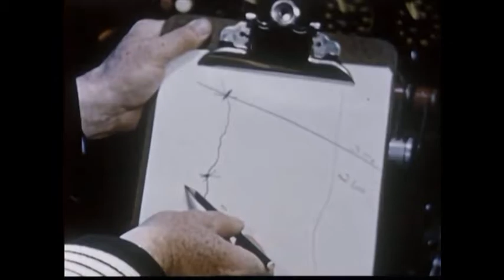No. 786: Extrabreit - Flieger Gruess Mir Die Sonne (Neue Deutsche Welle Electro Pilot House Rmx)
Schönen Gruß!
...from the great former compilation called "Waehlt NDW!" featuring German New Wave artists like Extrabreit
(diejenigen der Neuen Deutschen Welle aus den 80er Jahren)...
I started my NATIVE Instruments S4-Controller to create a dance version at 131 bpm applying the free TRAKTOR remix set called "Electro House".
MAGIX Music Maker Premium was then used to do the remastering...
RETROLECTROVIDEO integrated a vintage pilot film extract into the music clip.
Thank you for commenting & liking!
LEGOMIX
More on the music makers:
Original artists:
More on the film sources:
Fly With Arthur Godfrey